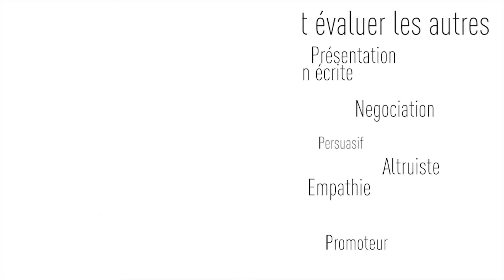Découvrez les outils TTI dans la fonction commerciale !